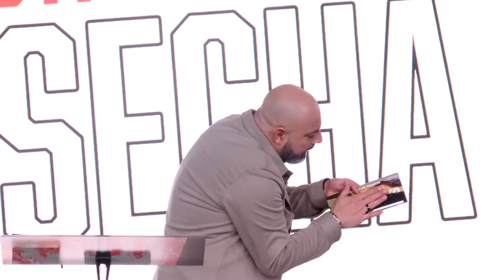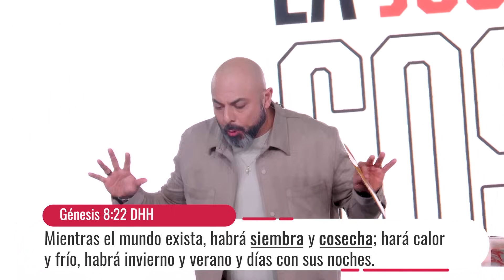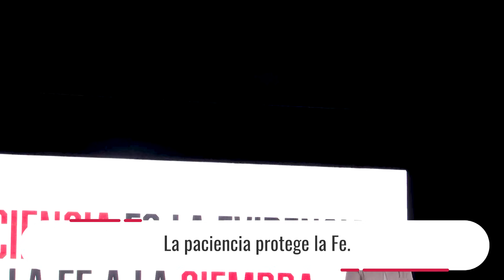La Justicia de la Cosecha - Apóstol Iván Vindas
Conéctate a nuestros servicios en línea
Jueves: 7:30pm | Domingos 7:30am, 6:00pm, 9:00pm (hora Costa Rica GMT-6)

Conviértete en miembro de este canal y disfruta de las enseñanzas de los congresos anteriores y material exclusivo:

¡SÍGUENOS!